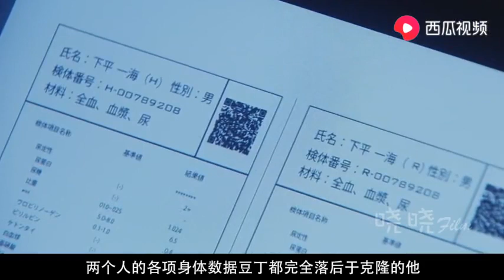小姐姐讲电影：小孩到7岁就要接受一次考试，优秀的留下来，成绩不好的要被销毁